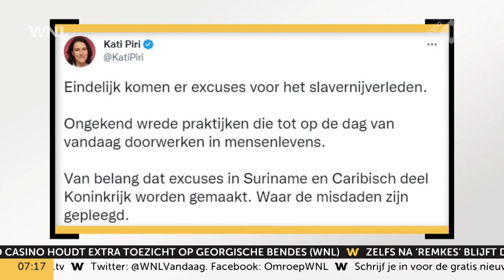Kabinet gaat excuses aanbieden voor slavernijverleden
Het kabinet gaat excuses aanbieden voor het slavernijverleden. Daarnaast wordt er ook 200 miljoen euro vrijgemaakt voor een bewustwordingsfonds.